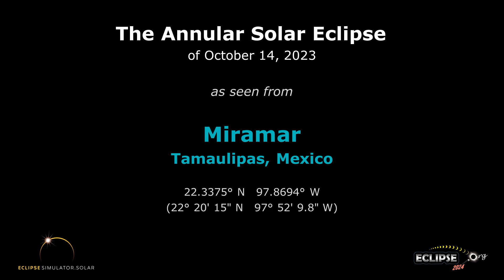The Annular Solar Eclipse of October 14, 2023 from Miramar, Tam.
What will the 2023 solar eclipse look like from Miramar, Tamaulipas?  Find out here!

(The eclipse sequence begins at 0:22)

Links:
• Eclipse2024.org
• 2023 eclipse page for Miramar

What will the 2023 solar eclipse look like from Miramar?  This simulation will show you! We've captured the view from the Eclipse2024.org Eclipse Simulator for Miramar, so you can preview the eclipse before it happens!* It's just one way that Eclipse2024.org is providing great information and education to help build excitement for the annular eclipse of October 14, 2023.

Visit Eclipse2024.org's online eclipse simulator for many more features, as well as detailed instructions on exactly what you're seeing in the simulation. You can change the foreground scene, because we know that the scene in the simulation might not look like Miramar!  For locations in the path of totality for 2024, you can also get a closeup view of Baily's Beads, change the shape of the corona, see the outlines of the Moon and Sun during the eclipse, and MORE!  With the simulator, you can: